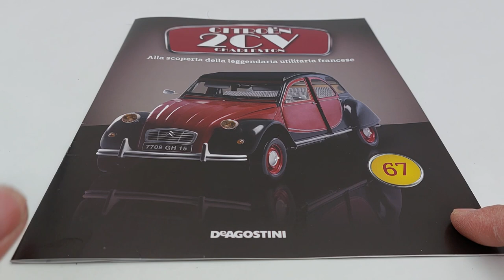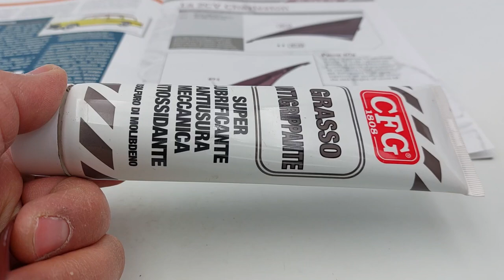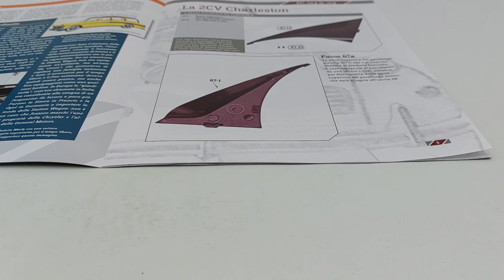Citroën 2CV N 67 Charleston edizione DeAgostini montaggio parte superiore del parafango sinistro.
All’interno di questo nuovo numero 67, ricevo: la parte superiore del parafango sinistro e che andrò a montare sulla parte anteriore della scocca, all'interno del motore di questa splendida Citroën 2CV Charleston in scala 1:8, edizione De Agostini!
Iscriviti e seguimi sul mio canale dove potrai trovare non il solo montaggio ma anche consigli utili per evitare che tu possa fare danni durante le numerose fasi del montaggio stesso!
Ogni mio video è sottotitolato in 31 lingue per consentire, a chiunque lo desideri, di comprendere gli eventuali interventi migliorativi e consigli sul montaggio, così come le utili informazioni!
Condividi il mio video per aiutarmi in questo mio nuovo progetto!
Grazie del tuo tempo!
Segui anche la mia playlist dove, oltre alla Citroën 2CV Charleston in scala 1:8 edizione DeAgostini, potrai trovare:
La mitica Ford Gran Torino di Starsky & Hutch in scale 1:8 edizione Hachette.
Lancia Stratos HF livrea Alitalia di Munari e Maiga, livrea Alitalia in scala 1:8 edizione Centauria.
La Audi quattro, la leggenda a trazione integrale, in scala 1:8 edizione Centauria.
Inoltre, anche l'armatura di Iron man alta ben 60 centimetri, dal peso di circa 4 chilogrammi con 52 articolazioni, e la sua base Premium illuminata con 108 led dal diametro di 52 centimetri.
SEGUIMI anche nella costruzione di RoboCop, in scala 1:3 che sarà alto circa 62 centimetri e completo, anch'esso, della sua base Premium illuminata con led!
Il MazingaZ, che avrà un'altezza di 75 centimetri e sarà completo dal centro ricerche fotoatomiche, edizione Hachette.
Non perderti un solo video perché, mai prima di oggi è stato fatto qualcosa di più entusiasmante e dettagliato, sotto ogni profilo!
Seguimi anche nei video della Yamaha YZR M1 di Valentino Rossi in scala 1:4 edizione DeAgostini!
Oltre a quanto scritto, modellini di auto in varie scale, armi a Co2, e prossimamente, anche elettriche.
Quindi, appassionato, non dimenticarti di iscrivervi e di seguirmi perché troverai sempre cose nuove accompagnate, sempre, dai miei consigli sul montaggio e su eventuali interventi!

Questo è il link in descrizione dove potrete decidere se supportare il canale!
Grazie a tutti voi del vostro aiuto!

ENGLISH:
Inside this new number 67, I receive: the upper part of the left mudguard that I will mount on the front part of the body, inside the engine of this splendid Citroën 2CV Charleston in 1:8 scale, De Agostini edition! Subscribe and follow me on my channel where you can find not only the assembly but also useful advice to prevent you from doing damage during the many stages of the assembly itself! Each of my videos is subtitled in 31 languages ​​to allow anyone who wishes to understand any improvements and advice on editing, as well as useful information! Share my video to help me with my new project! Thanks for your time! Also follow my playlist where, in addition to the Citroën 2CV Charleston in 1:8 scale DeAgostini edition, you can find the legendary Ford Gran Torino by Starsky & Hutch in 1:8 scale Hachette edition. Lancia Stratos HF Alitalia livery by Munari and Maiga, Alitalia livery in 1:8 scale Centauria edition. moreover, also the Iron Man armor 60 centimeters high, weighing about 4 kilograms with 52 joints, and its Premium base illuminated with 108 LEDs with a diameter of 52 centimeters. FOLLOW ME also in the construction of RoboCop, on a 1:3 scale which will be about 62 centimeters tall and also complete with its Premium base illuminated with LEDs! The MazingaZ, which will have a height of 75 centimeters and will be complete with the photoatomic research center, Hachette edition. Don't miss a single video because, never before has something more exciting and detailed been done, in every respect! Follow me also in the videos of Valentino Rossi's Yamaha YZR M1 in 1:4 scale DeAgostini edition! In addition to what is written, model cars in various scales, Co2 weapons, and soon, also electric ones. Greetings to all fans of beautiful and healthy modeling!